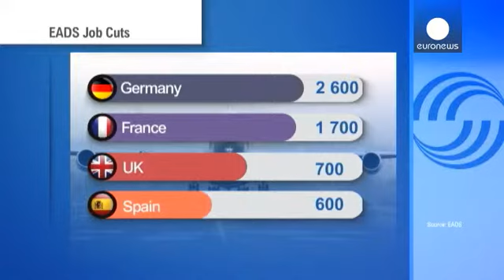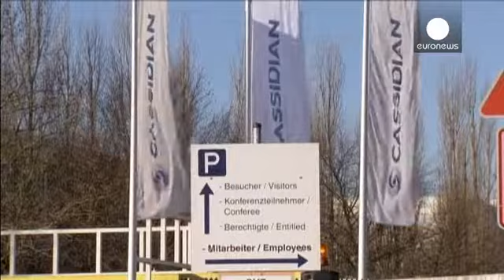EADS sotto tiro in Germania e Francia per il piano tagli - corporate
Berlino e Parigi non ci stanno. È un coro di 'No' quello che ha accolto il piano di tagli al...

Berlino e Parigi non ci stanno. È un coro di 'No' quello che ha accolto il piano di tagli al personale annunciato da EADS.

Il colosso aerospaziale, a cui fa capo Airbus, è finito sotto il fuoco incrociato dei sindacati e degli azionisti Francia e Germania.

'Evitare i licenziamenti e riassorbire i lavoratori' è la priorità per la prima, mentre la seconda parla della necessità di evitare le sproporzioni.

"Quello che sta accadendo qui, semplicemente, non è giusto - commenta un dipendente dell'impianto nei pressi di Monaco - Siamo in attivo e lavoriamo a pieno regime".

In totale, i posti tagliati saranno 5.800. Il fardello maggiore sarà sostenuto in Germania e in Francia, seguite da Gran Bretagna e Spagna.

La ristrutturazione, per gli analisti, produrrà risparmi per 375 milioni di euro l'anno. Ma anche, secondo i sindacati, un impatto negativo sulla competitività.

"Ecco perché pensiamo che i licenziamenti previsti siano sconvenienti e inaccettabili, non solo da una prospettiva personale", spiega il capo del consiglio dei lavoratori.

"Pensateci, il piano durerà tre anni: come possono lavorare bene gli operari con questa continua minaccia di licenziamento sulla testa?"

EADS, il cui piano prevede la fusione delle divisioni difesa e spazio, ha chiuso i primi 9 mesi del 2013 con risultati in crescita a 2,3 miliardi di euro.